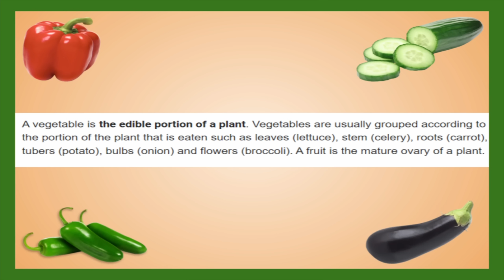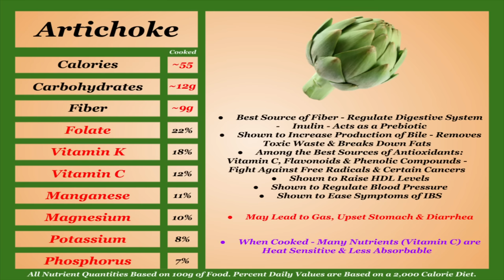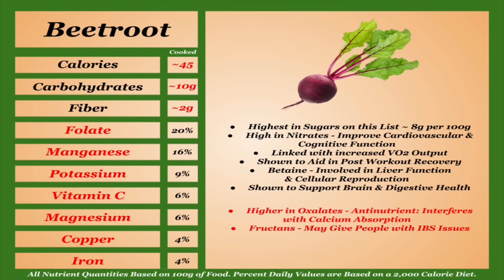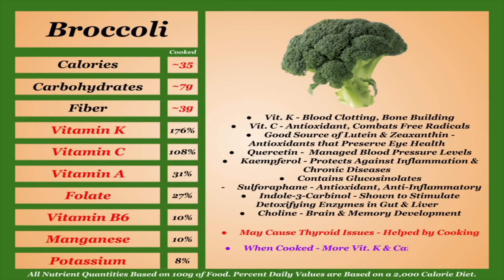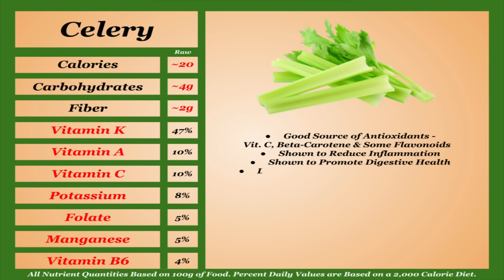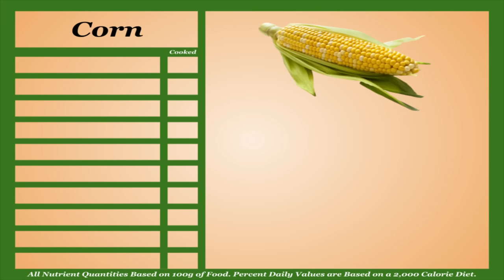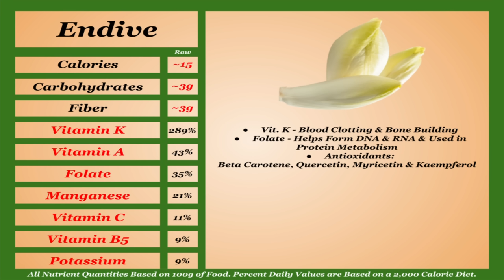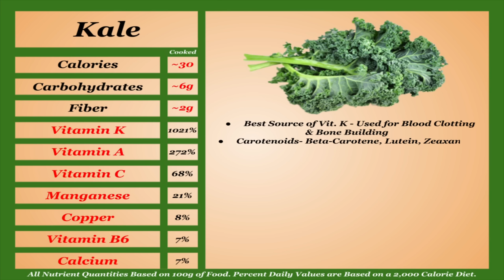Nutrition Tier Lists: Vegetables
Vegetables. Often the most stereotypically heathy food group that we as people regularly consume. For ages humans have gathered and planted stalks and roots and entire civilizations have flourished on them.
But does new science actually back this up or have we had the wool pulled over our eyes that this group of watered down salad fodders is more nutritious than we thought?
Today we are breaking down each one's pros and cons and having them face off head to head with one another to see which ones should be in your salad bowls and which ones are better left in the ground.

What I Would Change:
There are two different types of Vitamin K, each with different uses. To my knowledge, only Vitamin K1 is found in plant sources.

All nutrient data is pulled from the USDA's National Nutrient Database for Standard Reference.

Introducing: Vegetables - 0:00
Artichoke - 2:23
Arugula - 3:20
Asparagus - 3:50
Beetroot - 4:39
Bell Pepper - 5:34
Bok Choy - 6:18
Broccoli - 6:56
Brussel Sprout - 7:52
Cabbage - 8:40
Carrot - 9:13
Cauliflower - 9:53
Celery - 10:25
Chili Pepper - 10:53
Collard Green - 11:50
Corn - 12:36
Cucumber - 13:26
Eggplant - 14:04
Endive - 14:50
Garlic - 15:24
Green Bean - 16:29
Jalapeno - 17:11
Kale - 17:47
Leek - 18:44
Iceberg Lettuce - 19:25
Romaine Lettuce - 19:56
Mustard Green - 20:25
Okra - 21:00
Onion - 21:39
Parsnip - 22:29
Peas - 22:59
Dill Pickle - 23:44
Potato - 24:22
Radish - 25:09
Spinach - 25:36
Sweet Potato - 26:59
Turnip - 27:50
Water Chestnut - 28:25
Watercress - 29:00
Conclusion - 29:39